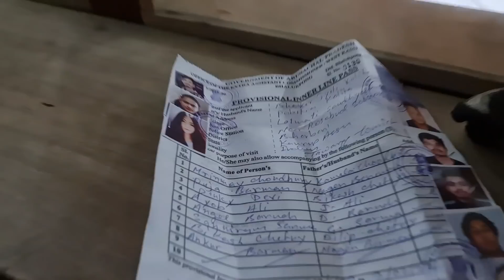Finally Tawang Ride Start 🔥 || Ep-01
Samiran sarma.